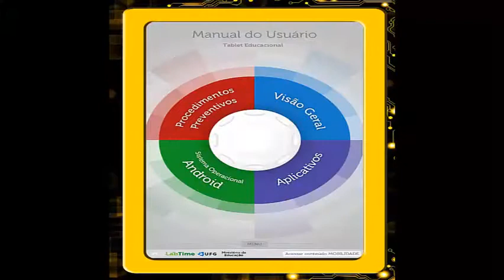Tablet Educacional #06 Manual parte 3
Neste vídeo, o professor Emerson Afonso Turcatti, da CRTE da Área Metropolitana Norte, acessa o manual do usuário do tablet educacional, localizando informações sobre os conteúdos: Sistema Operacional e Aplicativos.